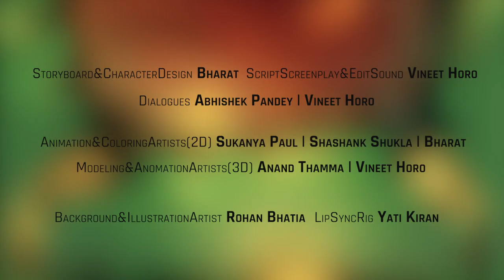Mazrupur - Trailer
Synopsis
The universe is a small village in northern India. Primarily the characters in this universe represent the modern vs the orthodox clashes through small sketches. The story revolves around the case to solve missing babies in the village and how each character takes part in solving the issue. The story ends with a revelation that it was all the result of their day-to-day practices affecting everyone's health in the village.

Credits
Story & Direction
Bharat
Vineet Horo

Storyboard, Character Design
Bharat

Screenplay, Sound & Edit
Vineet Horo

Dialogues
Vineet Horo
Abhishek Pandey

Animation & Coloring Artist (2D)
Sukanya Paul
Shashank Shukla
Bharat

Modeling & Anomation Artist (3D)
Anand Thamma
Vineet Horo

Background & Illustration Artist
Rohan Bhatia

Lips Sync Rig
Yati Kiran

Akkta Panwar - Ayitee
Ashutoessh - Sarpanj/News
Eklovey kashyap - Guru/Hukumnath
Bharat - Mazru
Sushant Verma - Shamitabh/Adidev
Devshree Nath - Sonali